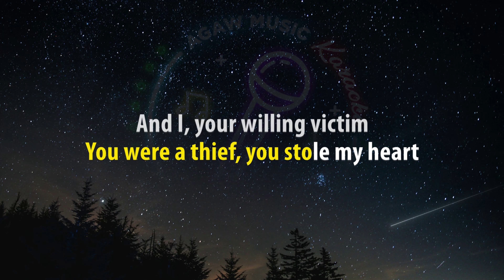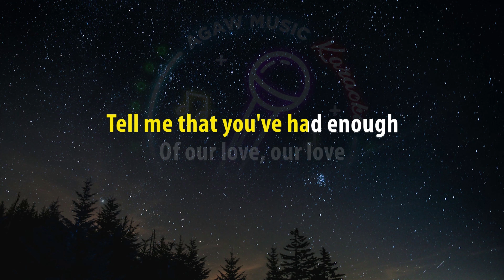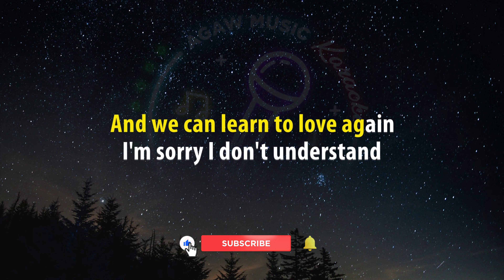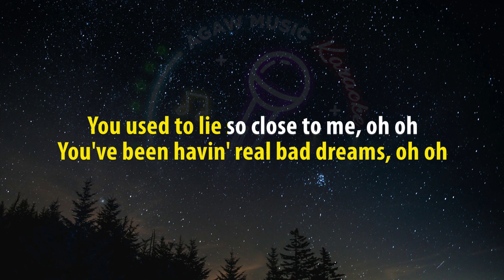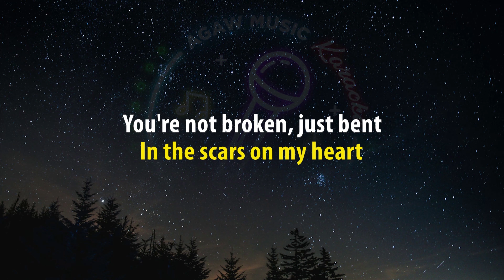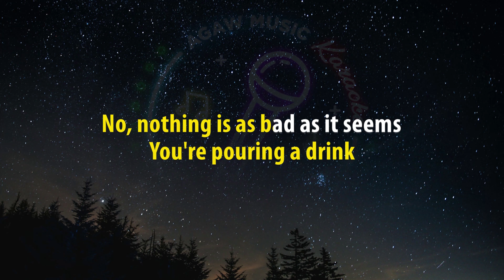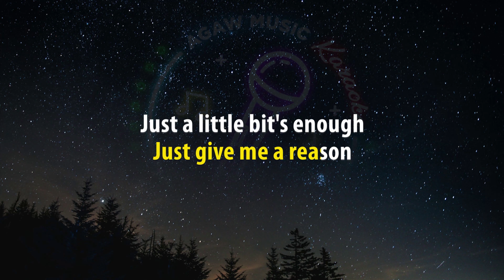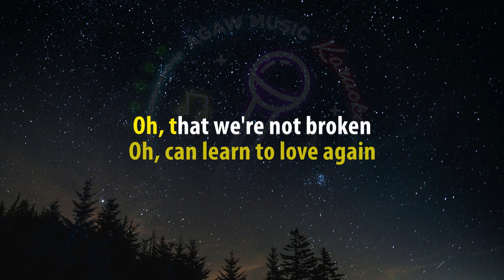JUST GIVE ME A REASON - P!nk (HQ KARAOKE VERSION with lyrics)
Artist: P!nk
Song: JUST GIVE ME A REASON

Lyrics:

Just a second, we're not broken
Just bent and we can learn to love again
It's been written in the scars
On our hearts
I never stop, you're still written
In the scars on my heart
On our hearts
On our hearts
Oh, can learn to love again
Oh, that we're not broken